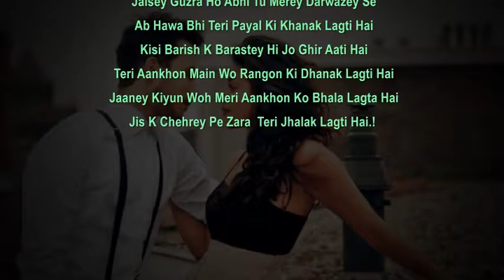Teri Sanson Mein - Urdu Romantic Poetry - Voice By Noor Khan Raju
Teri Saanson Main Gulaabon Ki Mehak Lagti Hai..!
Husn Jis Rang Main Ho Teri Jhalak Lagti Hai..!
Shaam Hotey Hi Nigaahon Main Uttar Aatey Ho,
Dil Ki Dharkan Terey Pairon Ki Dhamak Lagti Hai..!
Jaisey Guzra Ho Abhi Tu Merey Darwazey Se,
Ab Hawa Bhi Teri Payal Ki Khanak Lagti Hai..!
Kisi Barish K Barastey Hi Jo Ghir Aati Hai,
Teri Aankhon Main Wo Rangon Ki Dhanak Lagti Hai..!
Jaaney Kiyun Woh Meri Aankhon Ko Bhala Lagta Hai,
Jis K Chehrey Pe Zara Teri Jhalak Lagti Hai.!
Selection By: Noor Khan "Raju"